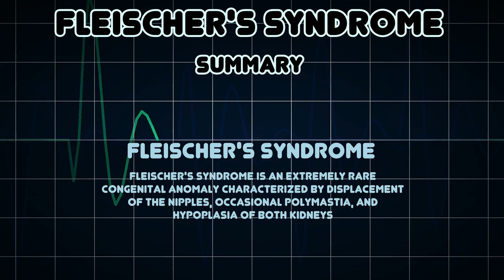Fleischer's syndrome (Medical Condition)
Symptoms, risk factors and treatments of Fleischer's syndrome (Medical Condition)

Fleischer's syndrome is an extremely rare congenital anomaly characterized by displacement of the nipples, occasional polymastia, and hypoplasia of both kidneys